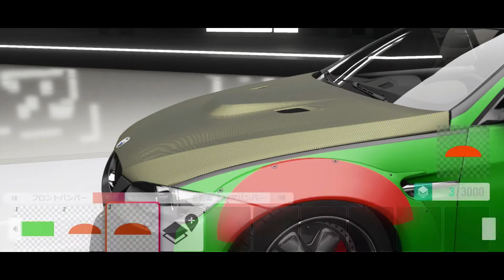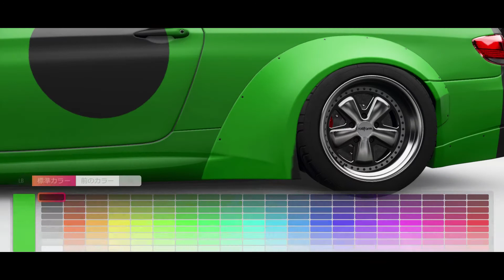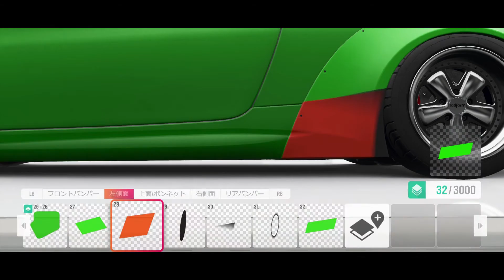[Forza Horizon 4]How to Paint (My Original Aero Design:E92 Liberty Walk改)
自分がいつもやってるペイントを垂れ流しで撮ってみました。
どういう風にやっているかは見てもらえるとある程度わかると思います。
誰でも行える簡単な加工をしています。

もう少し詳しい説明が欲しいとの声があればまた動画制作し説明させてもらいます。